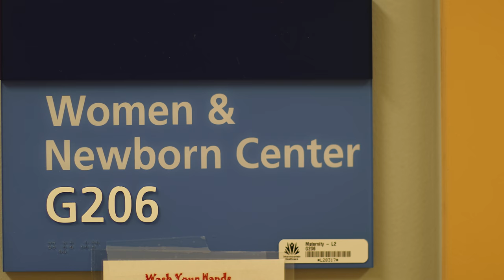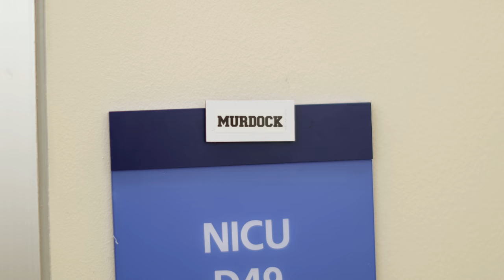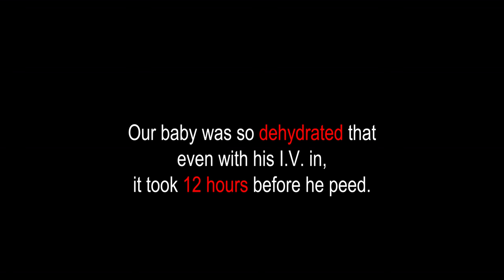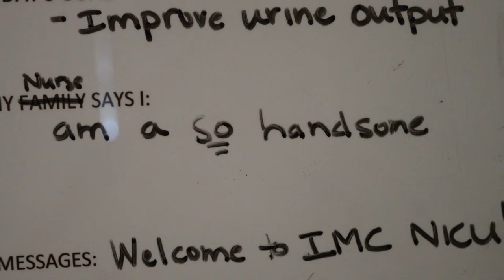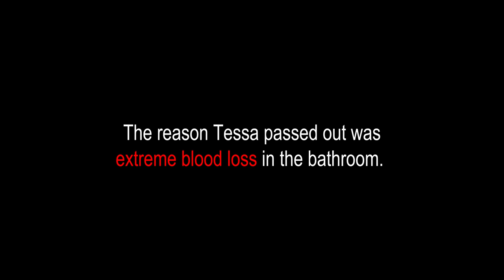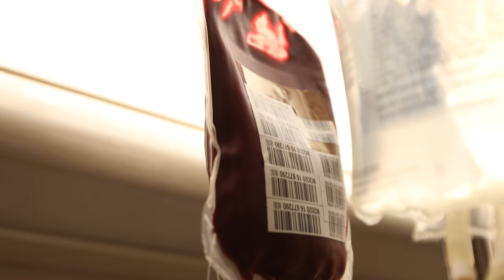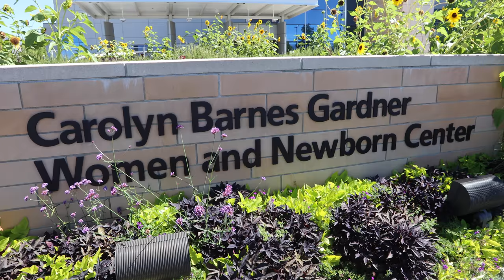Our Newborn Intensive Care Unit ( NICU ) Experience in 4K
When our baby was born, he was taken to the Newborn Intensive Care Unit also known as the NICU for a week. Then Tessa was taken to the Emergency Room at the Hospital. This is our NICU baby experience documentary. Watch in 4K.

JOHNNY and TESSA Daily Vlogs!